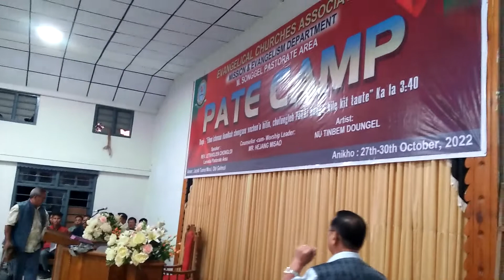upa sp mspa mipa camp farewel service